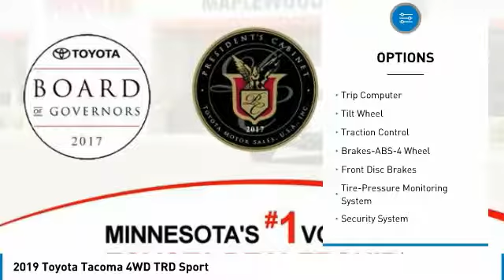2019 Toyota Tacoma 4WD TRD Sport Maplewood, St Paul, Minneapolis, Brooklyn Park, MN K10405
Maplewood Toyota
2873 Maplewood Dr

Maplewood Toyota
2873 Maplewood Drive

Pick up this Barcelona Red Metallic 2019 Toyota Tacoma 4WD, available today at Maplewood Toyota. This could be the one you've been searching for.